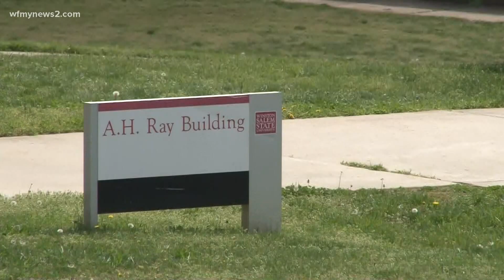Winston-Salem State University offering free textbooks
Winston-Salem State University is offering free textbooks to all undergraduate students for the fall 2021 semester.

It's part of the First Day Complete partnership with Barnes and Noble to make sure all students are ready for the first day of classes.